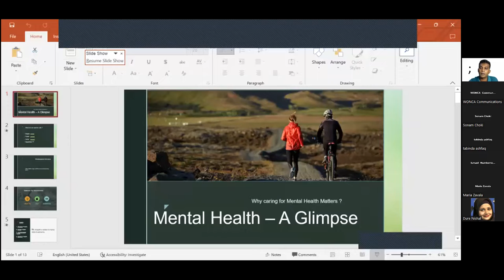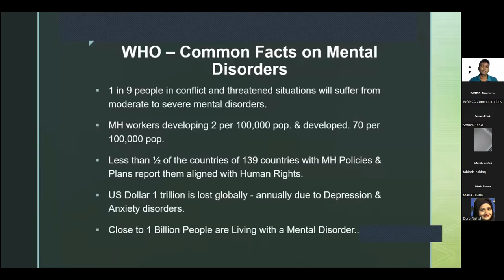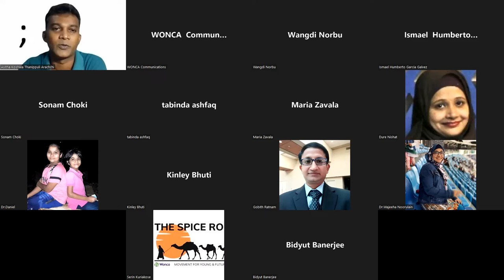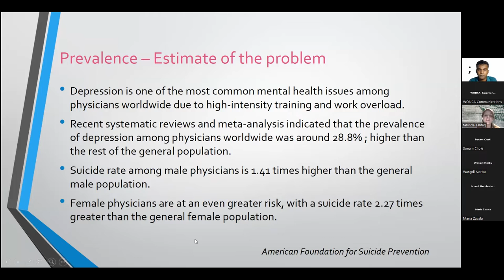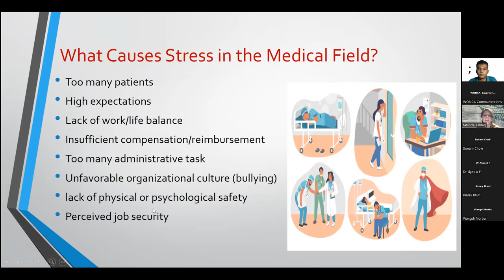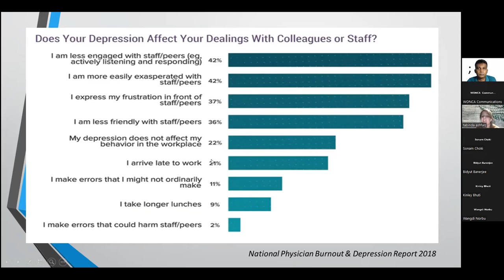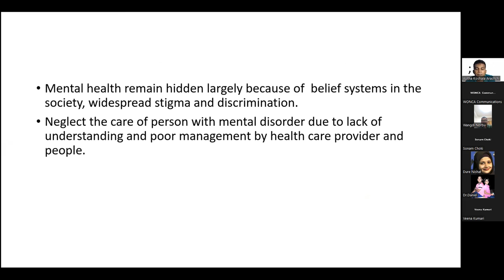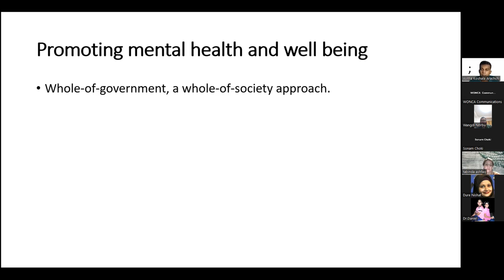The Spice Route - World Mental Health Day 2022